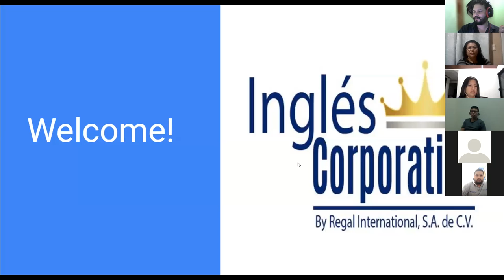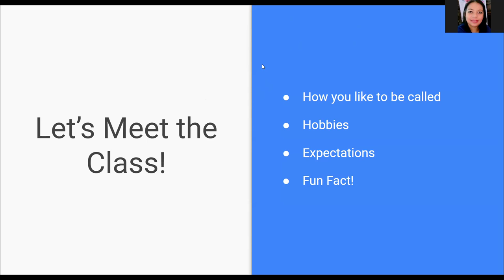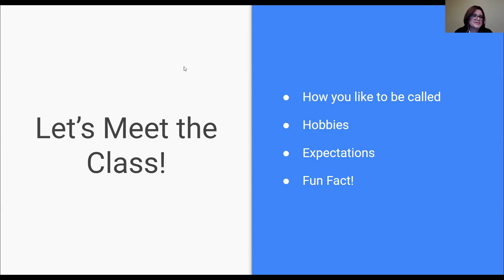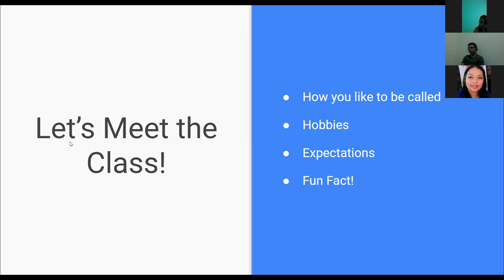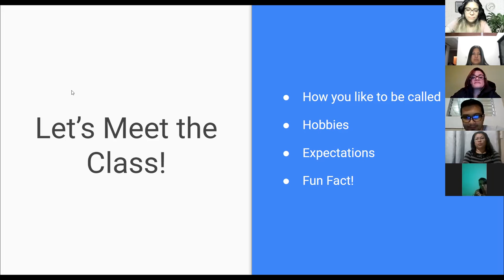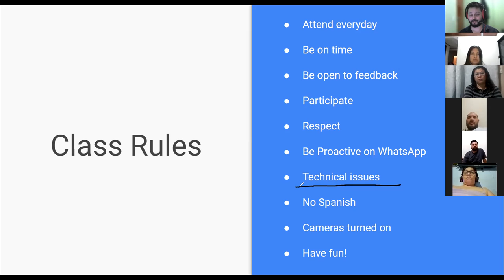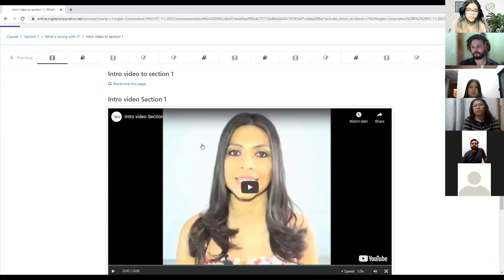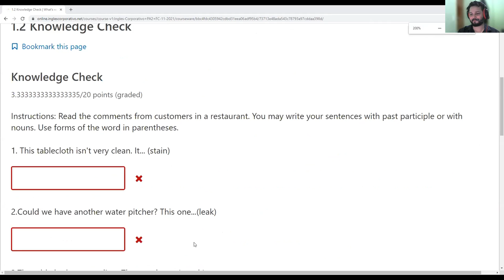Ingles Corporativo - Day 1 - Welcome